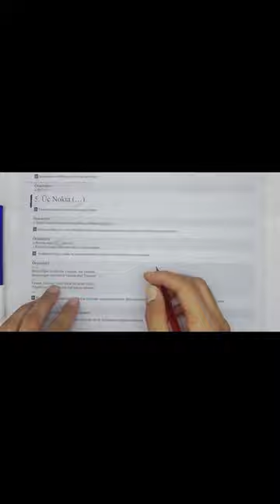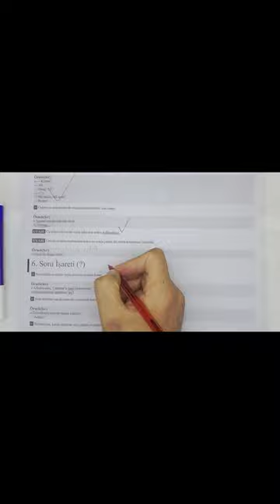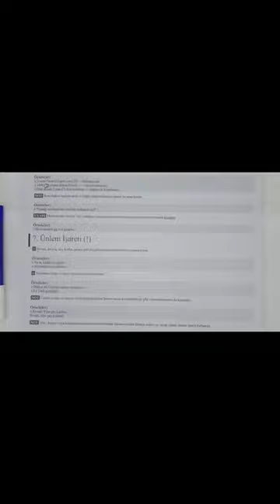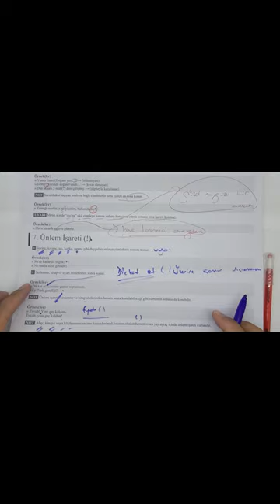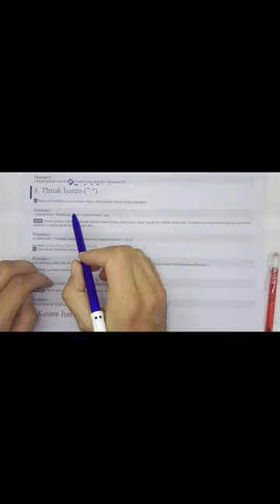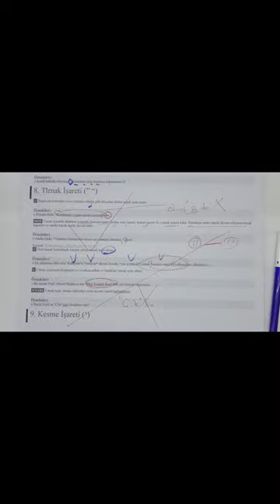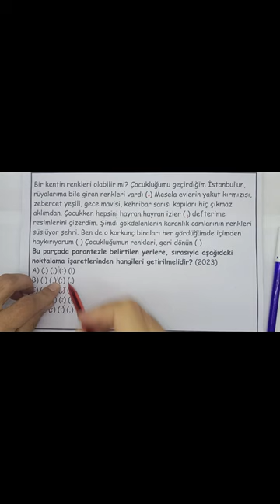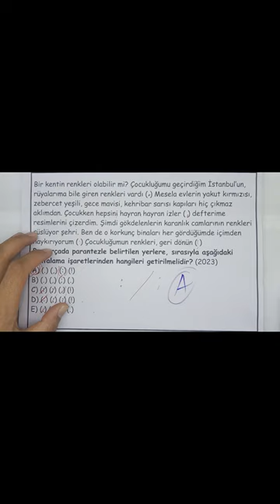7- 👍 2024 TYT TÜRKÇE NOKTALAMA İŞARETLERİ-2💯BİTİRME KAMPI#keşfetedüş